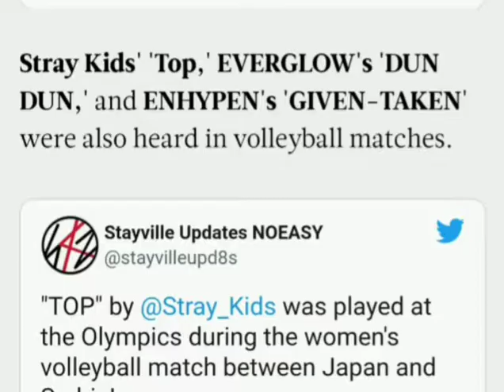K-insider Challenge, "Introducing K Pop to your friends" - Babysona Oinam